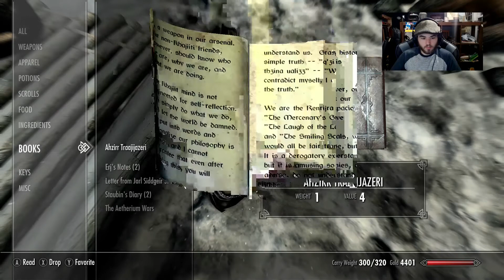Skyrim pt 10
very glitchy this time, looking into it